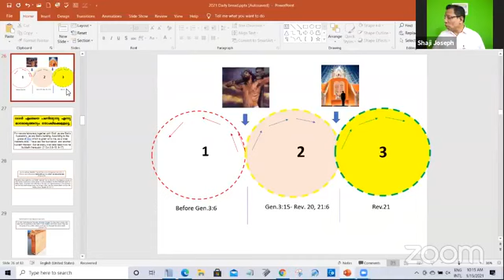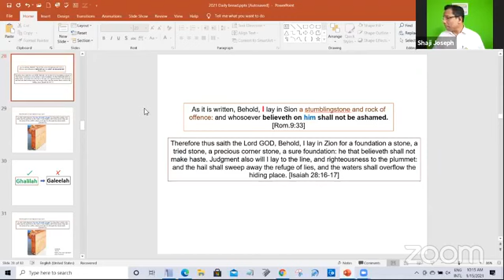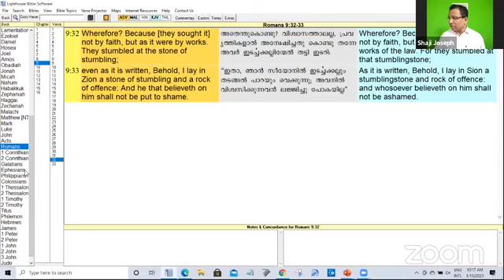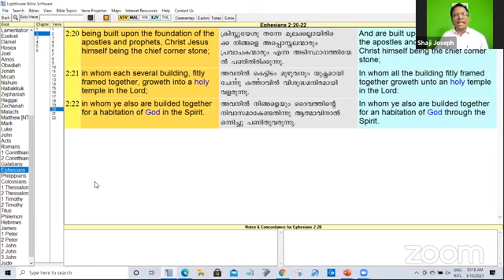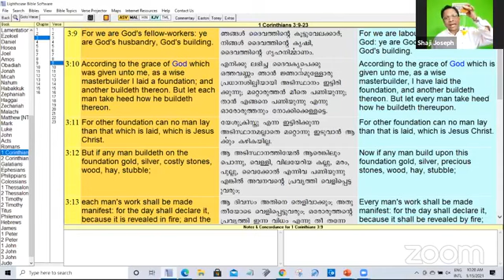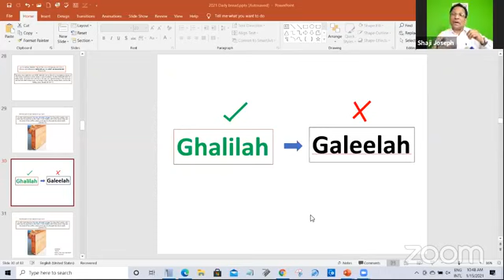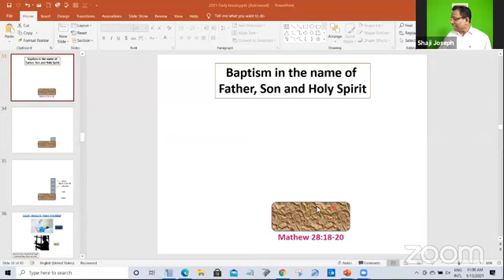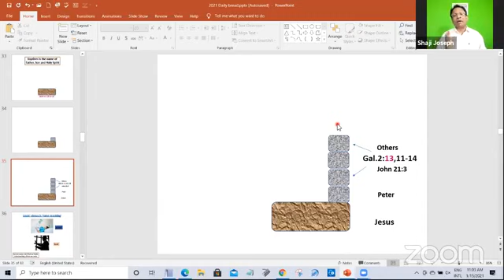Zerubabel കൈയിലുള്ള തൂക്കുകട്ട കണ്ടു ദൈവം സന്തോഷിച്ചു. നമ്മുടെ കൈയിലുള്ളത് കണ്ടിട്ടുണ്ടോ? Zac 4:10